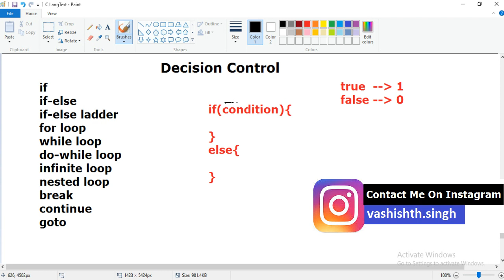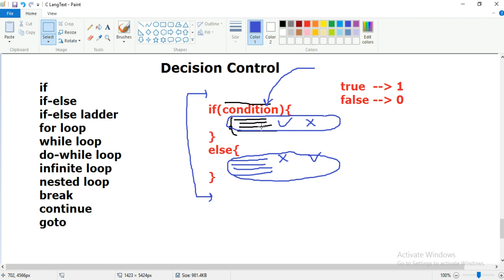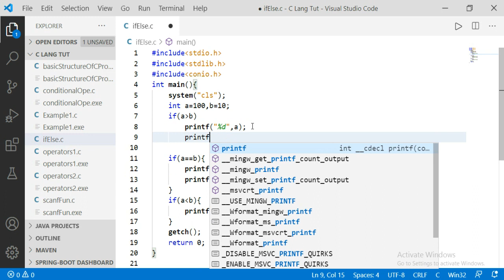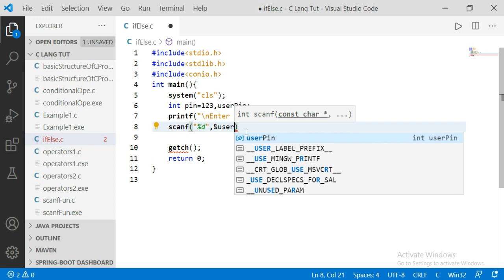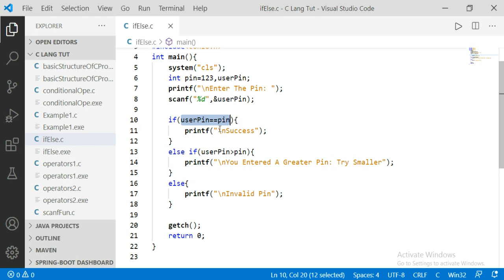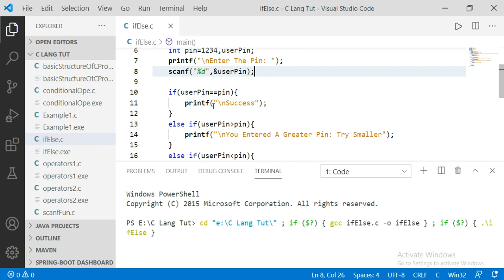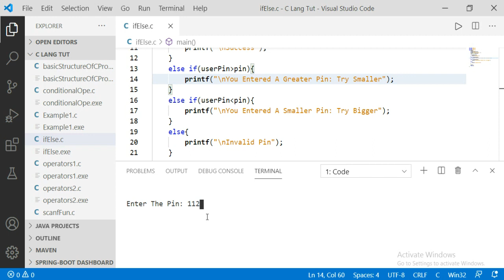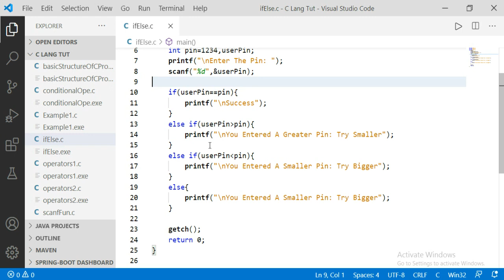C Language | Control Statement , if-else and if-else ladder | part 18